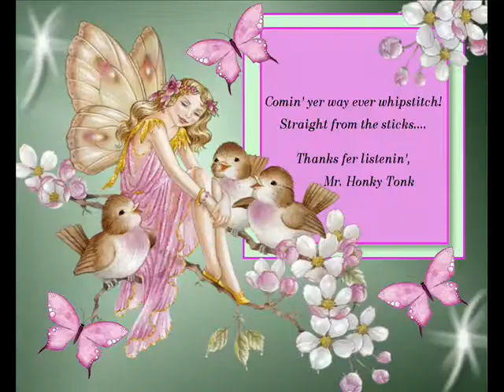What Kind Of Man Am I Sid Linard